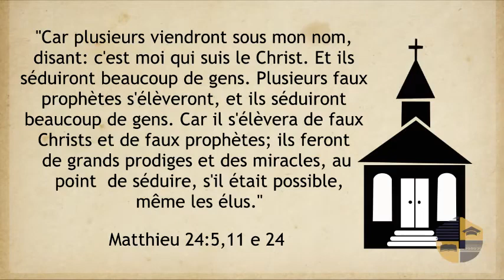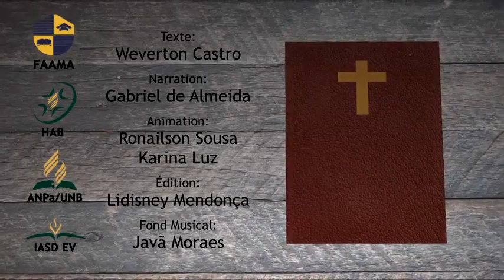Bible Facile - Matthieu 24